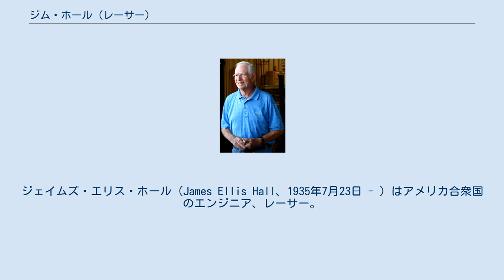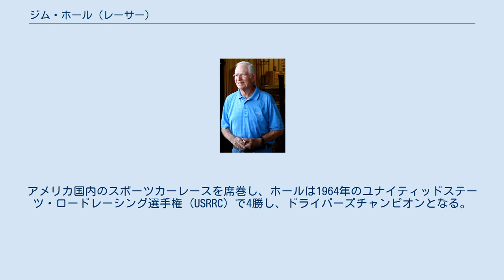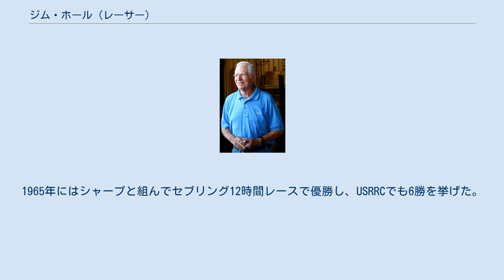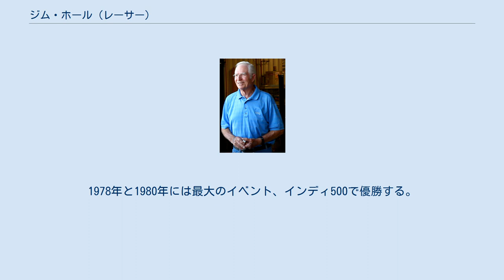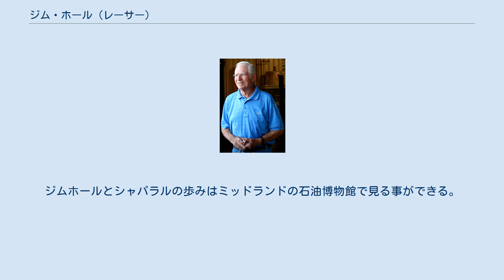ジム・ホール (レーサー)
ジェイムズ・エリス・ホール（James Ellis Hall、1935年7月23日 - ）はアメリカ合衆国のエンジニア、レーサー。
レーシングカー製造会社シャパラル・カーズの設立者としても知られる。
 石油探掘業を営む裕福な家庭に育ち、両親を飛行機事故で亡くしたのち兄弟らと遺産を引き継ぐ。
モータースポーツの虜となり、スポーツカーを購入してレース活動を始める。
また、メカニズムにも興味を持ち、カリフォルニア工科大学では専攻を地質学から機械工学へ替える。
卒業後は家業の傍らキャロル・シェルビーとスポーツカーディーラーを経営した。
 1960年から1962年にかけてロータスのマシンを購入し、プライベーターとしてF1アメリカGPに3度スポット参戦。
1963年には渡欧し、BRPのドライバーとして9戦に出場。
F1での成績は計12戦中11戦出走（1戦予選不通過）、最高結果は5位入賞だった。
 レーサーとして活躍しながらオリジナルレースカーの製造を目指し、元スカラブの技術者ディック・トラウトマンとトム・バーンズに出資して、1961年にシャパラル（またはシャパラル・1）が完成する。
1962年には友人のドライバーハップ・シャープと共にテキサス州ミッドランドでシャパラル・カーズを設立。
以後、経営者、エンジニア、レーサーという3職兼務でレース活動を行う。
 1963年秋には自ら設計に関わったシャパラル・2（または2A）が完成。
アメリカ国内のスポーツカーレースを席巻し、ホールは1964年のユナイティッドステーツ・ロードレーシング選手権 (USRRC) で4勝し、ドライバーズチャンピオンとなる。
1965年にはシャープと組んでセブリング12時間レースで優勝し、USRRCでも6勝を挙げた。
 シャパラルはスポーツカー世界選手権や1966年開幕のカナディアン-アメリカン・チャレンジカップ (Can-Am) に参戦。
ホールの独創的なマシンは国際的な注目を浴びる。
とりわけ、1966年の2Eから使用した巨大リアウイングはモータースポーツのエアロダイナミクス開発に大きな影響を与えた。
1970年に開発した2Jは、45馬力のスノーモービル用エンジンで駆動する2台の17インチのファンで空気を吸い出す事により真空掃除機の原理で路面に吸い付くサクションカーだったが、シーズン後に使用禁止となり、これをもってCan-Amからの撤退を決める。
 レーサーとしてのホールは1968年の Can-Am 最終戦スターダストGPで多重クラッシュに巻き込まれ、両脚を骨折したため第一線を退く。
1970年にはシボレーとの関係からトランス＝アメリカン・セダン選手権 (Trans-Am) にシボレー・カマロで出場した。
 その後はレーシングチーム代表としてアメリカの各種カテゴリに参戦する。
1978年からCARTに進出し、1981年まで参戦（1979年から1981年までは自社製の2Kを使用）。
1978年と1980年には最大のイベント、インディ500で優勝する。
1991年にベルギーのVDSレーシングと組み、CARTに再挑戦（のちにジム・ホール・レーシングとなる）。
1996年まで参戦し、計3勝を記録する。
 ホールはその後テキサス州のミッドウェストで、石油とガスの事業とモータースポーツの遺産に取り組んでいる。
ジムホールとシャパラルの歩みはミッドランドの石油博物館で見る事ができる。
彼の息子ジム・ホールJr.はカリフォルニア州で「ジム・ホール・カートレーシングスクール」を運営している。